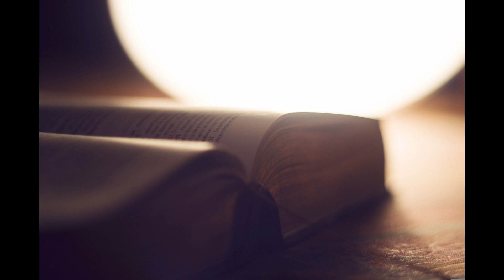commentaires jean 11